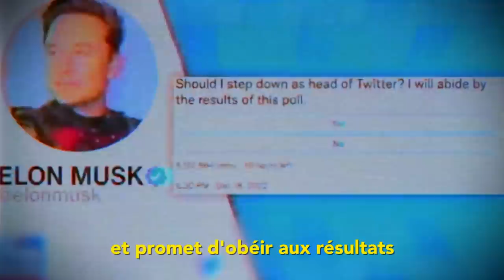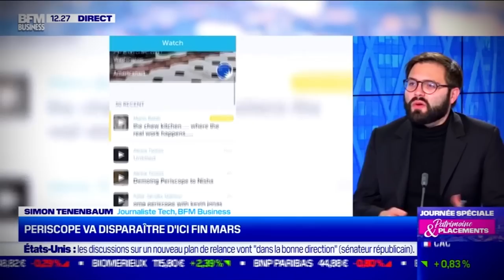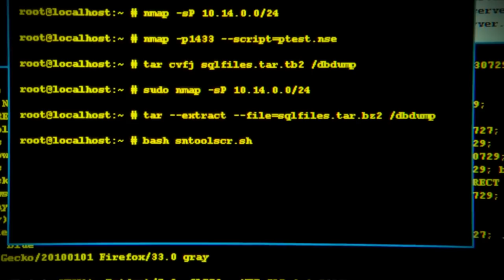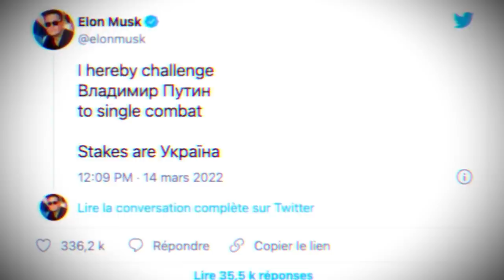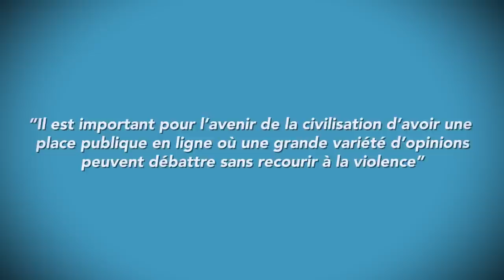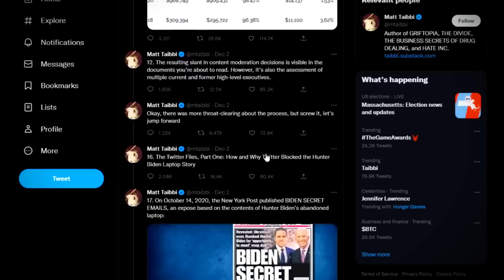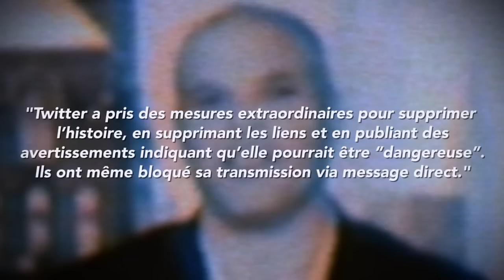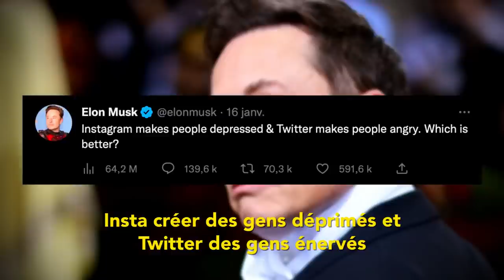Elon Musk : La vraie raison du rachat de Twitter.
Découvrez les 5 meilleures idées de business pour faire 3000€ par mois

— Chapitres —
00:00 Twitter va devenir le meilleur réseau social
01:02 Il était une fois... le bordel de la création de Twitter
06:54 Le réseau ultra rapide
10:14 Twitter 2022
17:45 Les Twitter Files
21:15 Le réseau de la haine

— Synopsis —
Alors… Maintenant qu’Elon Musk a racheté Twitter, est-ce que c’est la fin ?

Où alors ce n’est que le début d’un nouveau réseau social qui va bouffer tous les autres ?

La question est intéressante, imaginez juste si dans 3 ans, Instagram a sombré, TikTok a baissé en popularité tout ça pour que Twitter soit au haut du classement des apps.

Plus sérieusement, le rachat de Twitter par Musk montre beaucoup de choses importantes sur notre monde et surtout que la liberté d’expression telle qu’on se l’imagine n’est peut-être pas celle qui est réelle.